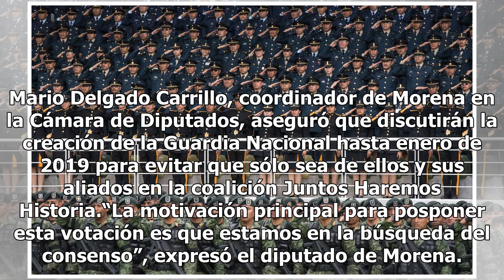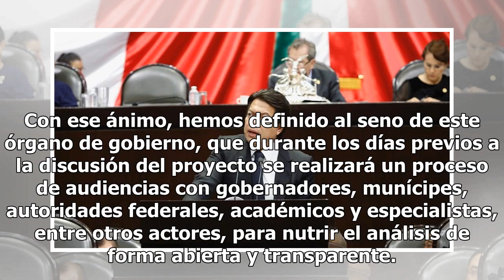No queremos que la Guardia Nacional sea solo de Morena: Mario Delgado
Mario Delgado Carrillo, coordinador de Morena en la Cámara de Diputados, aseguró que discutirán la creación de la Guardia Nacional hasta enero de 2019 para evitar que sólo sea de ellos y sus aliados en la coalición Juntos Haremos Historia.“La motivación principal para posponer esta votación es que e...